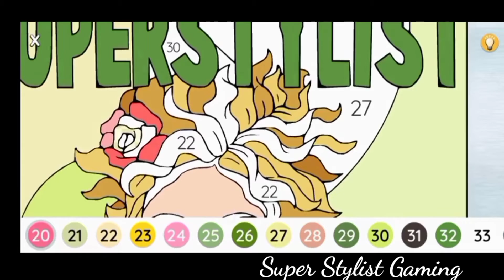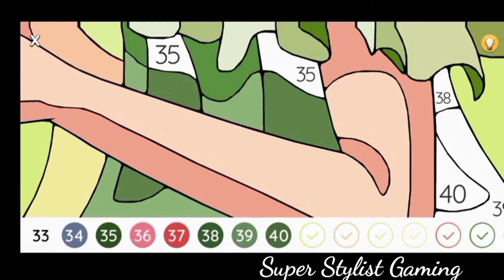cover colouring#super stylist dress up and fashion guru game